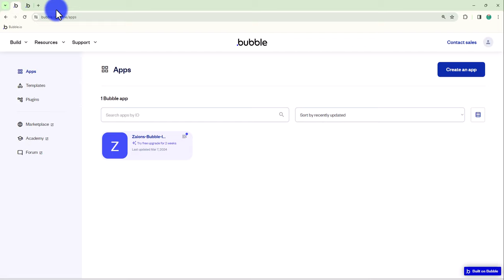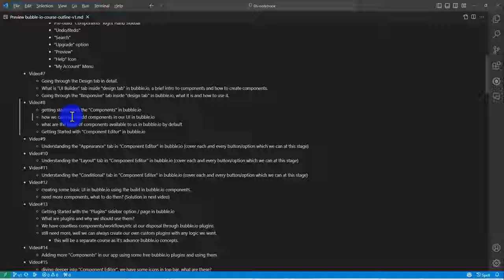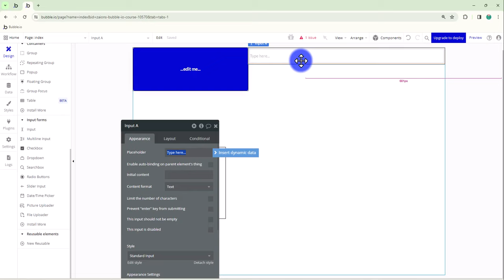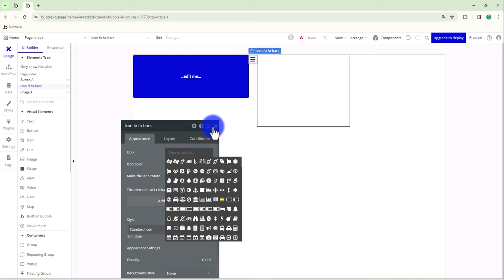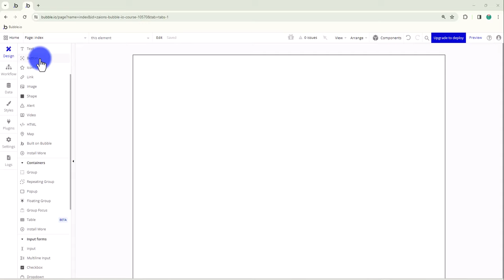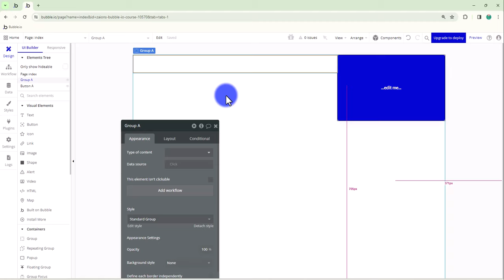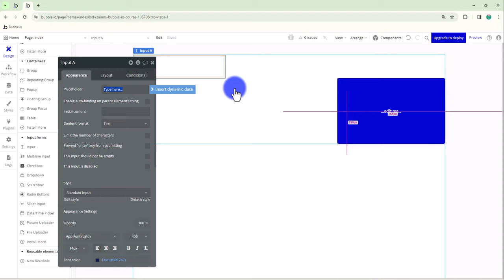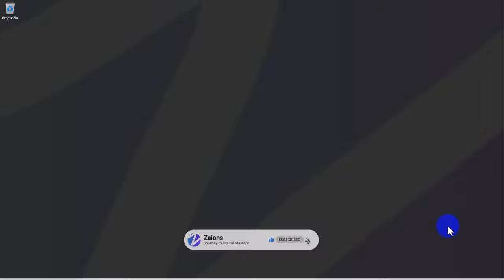Understanding Components in Bubble.io: A Complete Guide | Urdu/Hindi | Zaions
🚀 In This Video, You'll Explore:
Introduction to Components:
Uncover what components are in the context of Bubble.io and why they're a game-changer for your app development process.

Creating Your First Component:
Follow our step-by-step guide to adding, editing, and managing components in your Bubble.io project.

Navigating the Component Editor:
Get acquainted with the key tabs - Appearance, Layout, and Conditional - providing a sneak peek into customizing your components for specific needs.

👨‍💻 Why It Matters:
Components are the backbone of app design in Bubble.io, enabling you to reuse elements efficiently and maintain consistency across your app. Understanding how to manipulate these components will significantly enhance your app development workflow.

💡 What's Next:
Prepare to dive deeper in our upcoming video, where we'll meticulously explore the Appearance tab within the Component Editor, unlocking the full potential of visual customization in Bubble.io.

📣 Be Part of Our Community:
Engage, learn, and share your experiences. This course is not just about watching videos; it's about making learning interactive. Share this course to help us build a knowledgeable community.

📩 Your Feedback is Precious:
We thrive on your feedback. Let us know how we can improve and what topics you'd like us to cover next.

📌 Table of Contents & Video Chapters:
00:00 - Introduction
01:36 - Getting Started with Components in Bubble.io - Zaions
03:25 - How to create/add a Component/Element in Bubble.io - Zaions
05:24 - How to Delete a Component/Element in Bubble.io - Zaions
07:43 - What are the “Component Types” available to us in Bubble.io - Zaions
12:42 - Getting Started with the “Component Editor” in Bubble.io - Zaions
13:59 - Conclusion